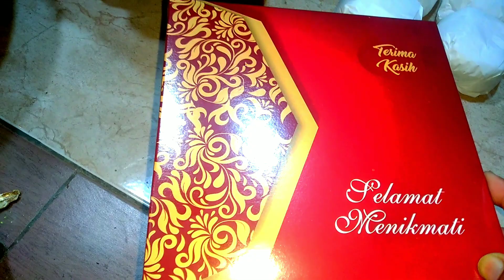Nasi Kotak untuk Hajatan harga Rp 25.000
nasi kotak hajatan harga Rp 25.000